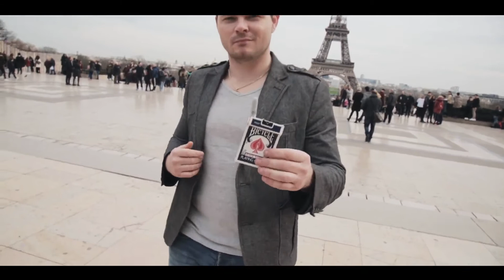Sharpierce by Maxence Vire and Marchand De Trucs | MagicCastle.com.sg